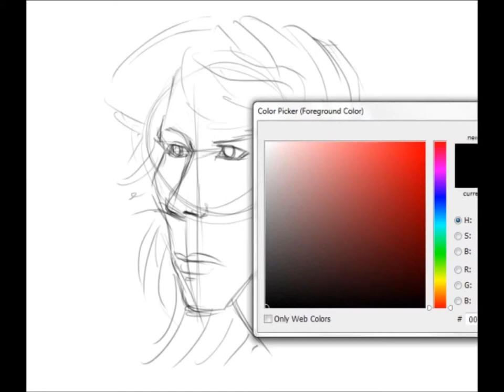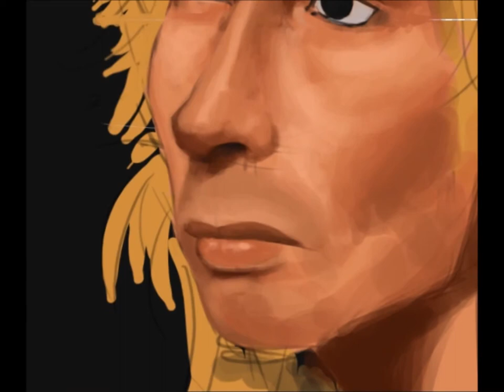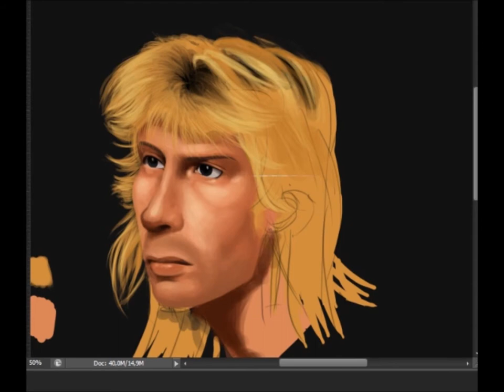Speed Painting Steve Clark Def Leppard)